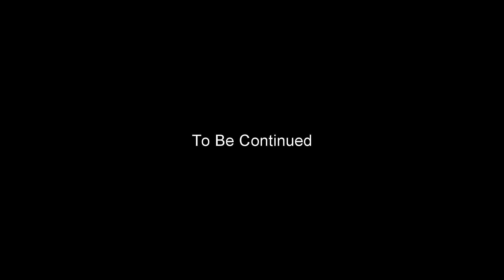Wild Animal Attacks Hunters on Tape | Action Film | Andrew Lamping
The weather conditions didn't work out for us, but we still tried to make this video. Also sorry the camera was out of focus at the beginning.

-Credits-
Directed by: Andrew Lamping
Hunters: Andrew Lamping, Dominick Pannozo, Ethan Fritz
Harambe: Ethan Fritz
Camera: Josh Kamp, Andrew Lamping, John Pannozo, Ethan Fritz
Editing: Andrew Lamping
Written by: Andrew Lamping

talk to me on:

Snapchat; AndrewJLamping

You're still here... the descriptions over,  go watch one of my other vids.

Animal attacks hunters and kills them and then brutally eats them, harambe shows up but dies? maybe? more lore coming soon.